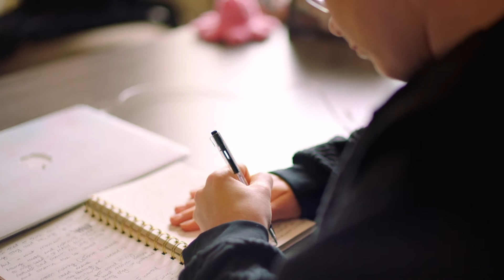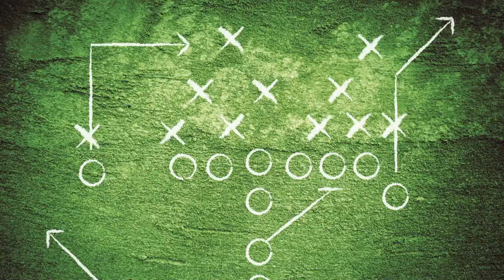Face-à-Face pour les jeunes : Confie-toi en l’Éternel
Mar 9, 2022 | 9:00:00 P.M. (Heure en République Dominicaine et à Porto Rico).Pendant le Face-à-Face pour les jeunes de mars 2022, les membres des présidences générales des Jeunes Filles et des Jeunes Gens ont exhorté les jeunes à se confier en l’Éternel.